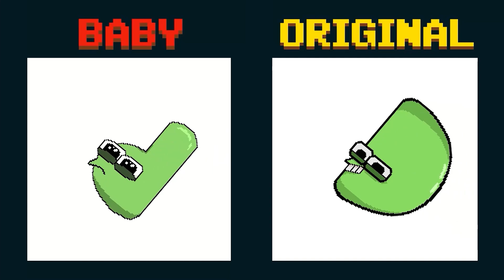Mario's Giant ROBOT Number Lore Escape | Game Animation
Official Channel Credit:
Artist: HeatleyBros
Writer: Brett Heatley, ASCAP
Publisher: Heatley Music Publishing, ASCAP
Label: Heatley Music Publishing